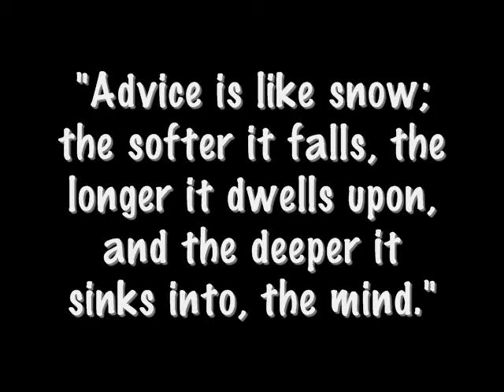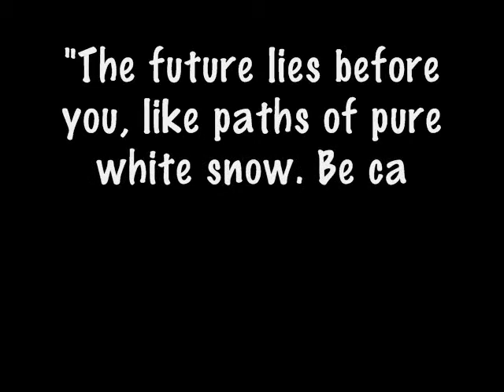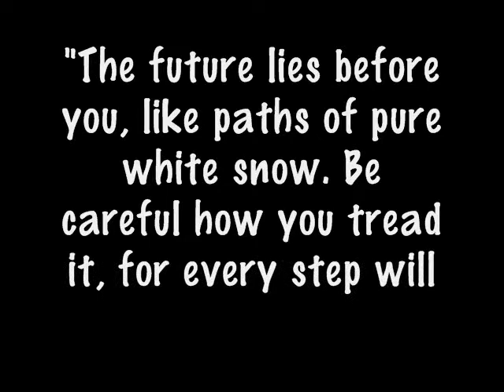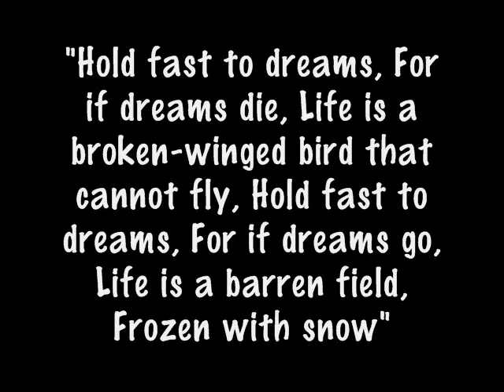save the best for last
(w/ snow quotes en pictures)